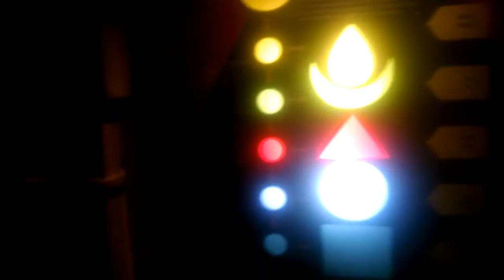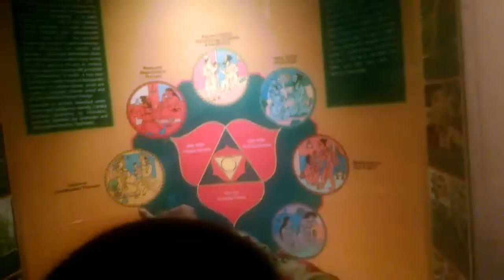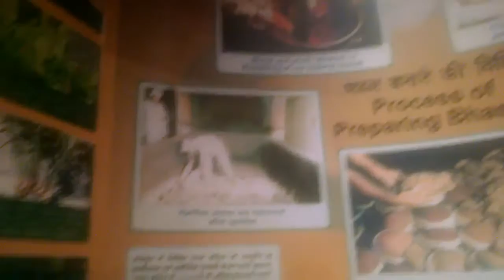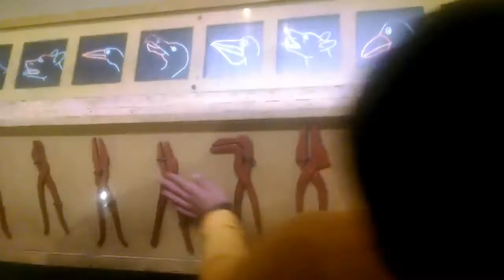Science Museum in Delhi